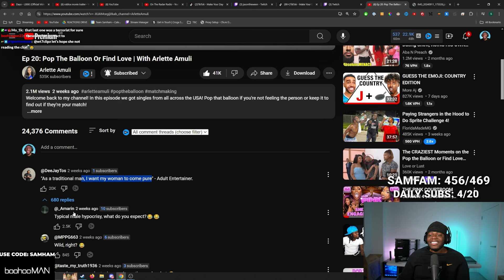Pop The Balloon Or Find Love Gets SPICY..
In this video, Samham reacts to Ep 20: Pop The Balloon Or Find Love | With Arlette Amuli